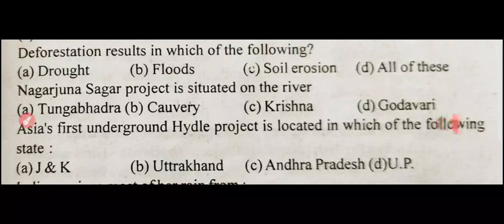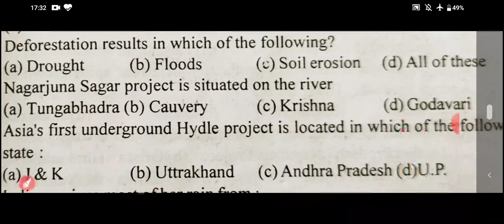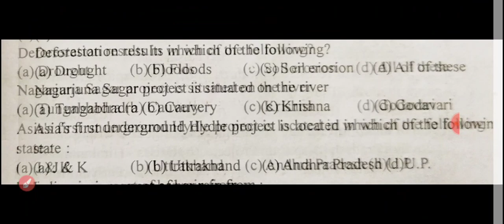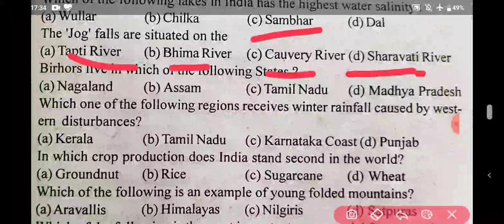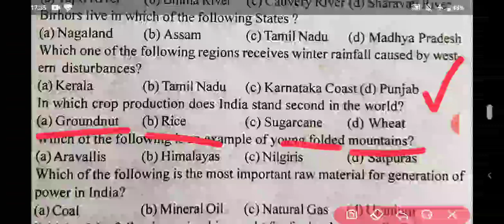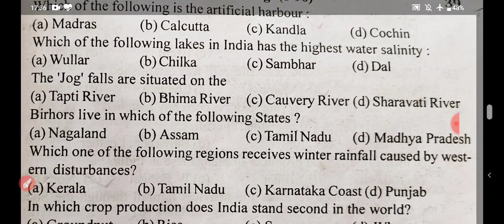Indian Army Clerk Exam Question Paper 2020 || आर्मी परीक्षा 2020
Download Army Question Paper Pdf -